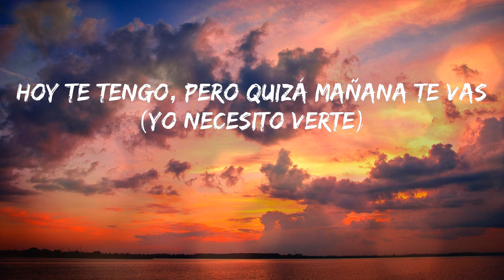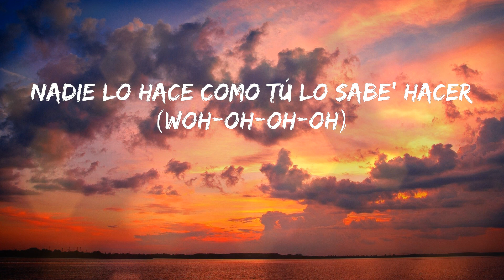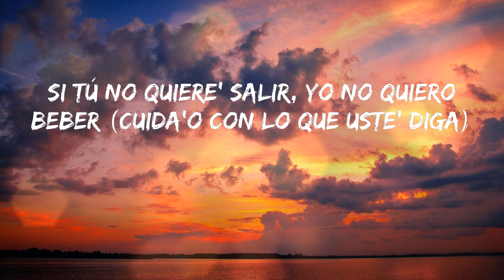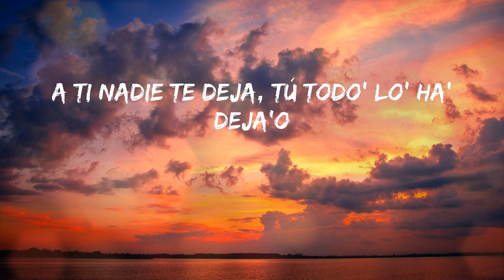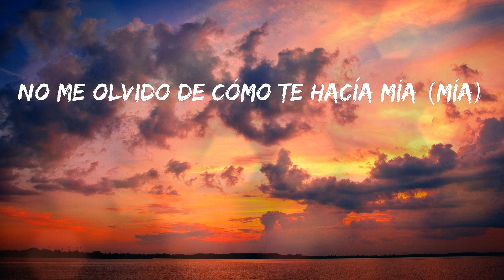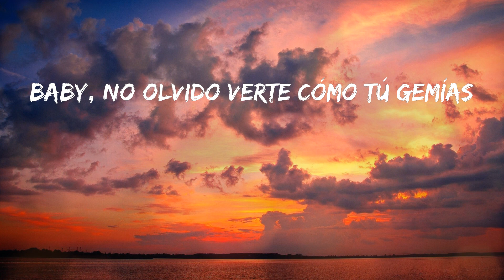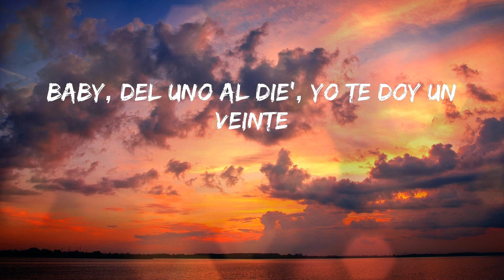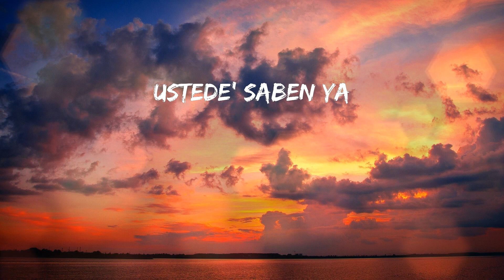Los Legendarios - Fiel (Letras)